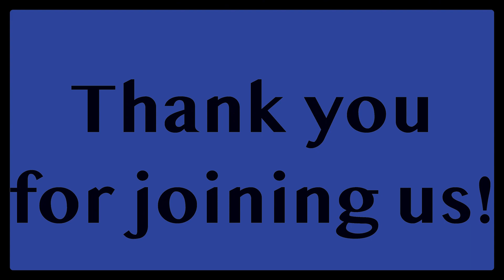"God is Undefeated" from Seek Me and Live (Amos 8:4-9:14)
In life, we are confronted with messages that exposes the injustices and moral degradation plaguing society. We must all, especially compromised believers, be warned of the dangers of fighting against God.